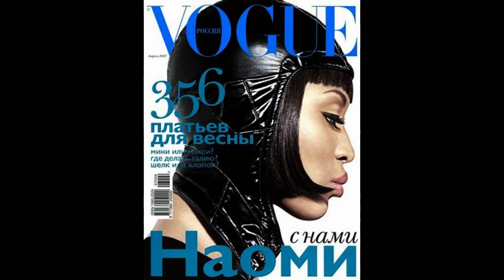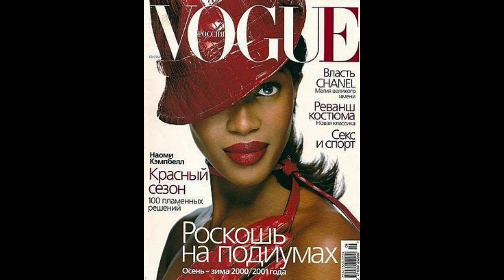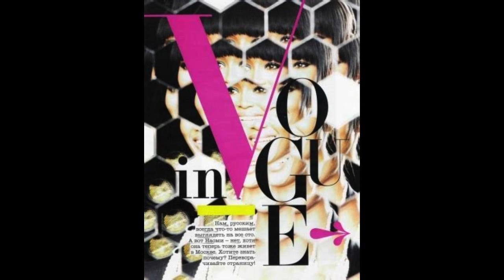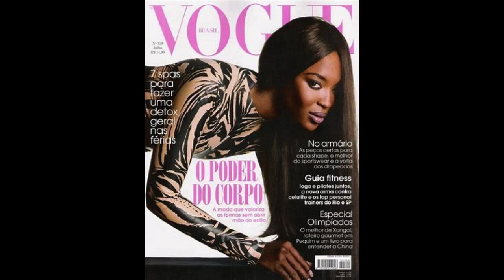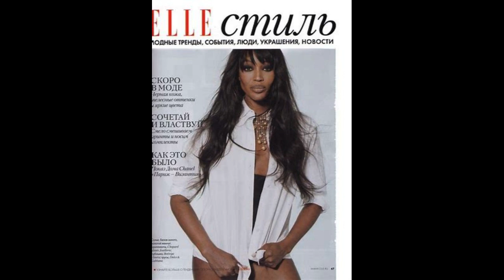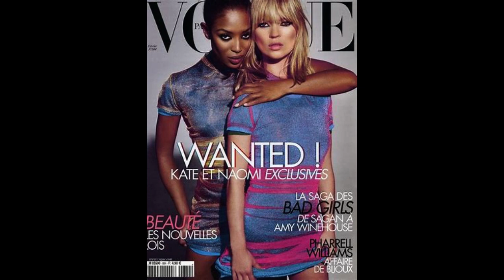Naomi Campbell Vogue Russia - The Runway Queen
IF YOU LIKE MY VIDEOS PLEASE CLICK LIKE, SHARE AND SUBSCRIBE TO MY VIDEOS AND CHANNEL.LOTS OF GOOD AND BEAUTIFUL PHOTO VIDEOS OF MOVIE ACTRESS OLD AND NEW GENERATION, FASHION AND FASHION WORLD ARE ON THE WAY.